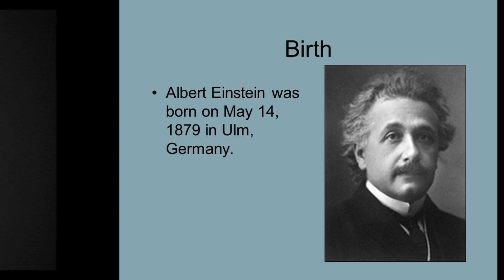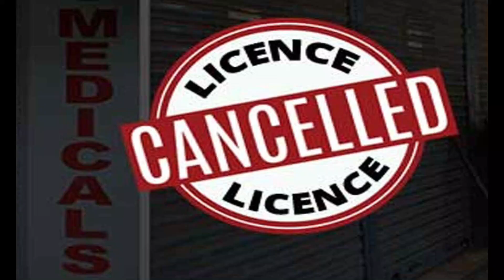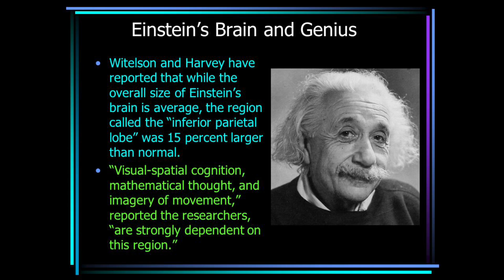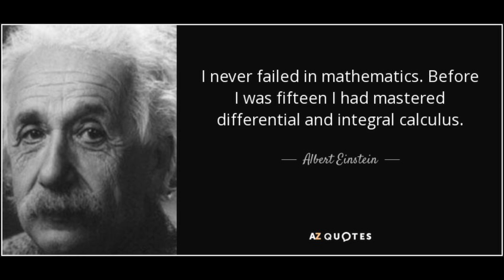How Albert Einstein Brain Is Really Different Than Others? | And where it is now?